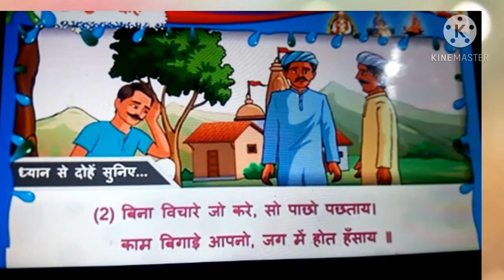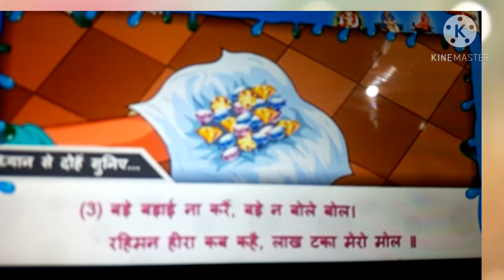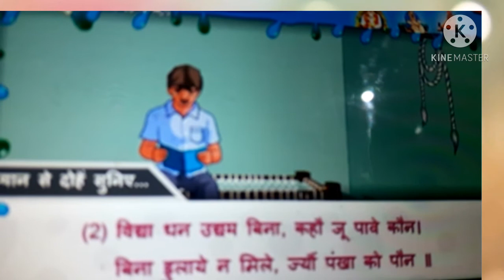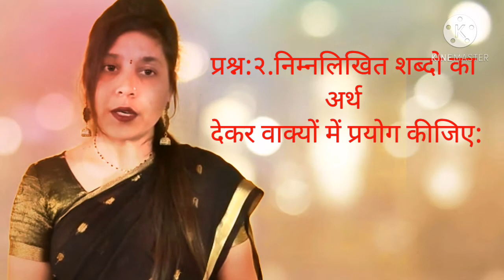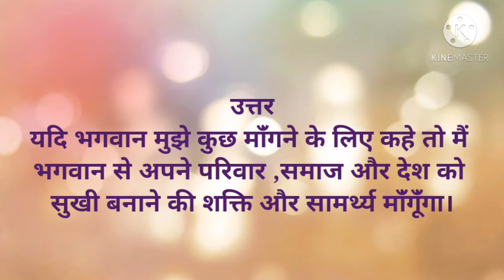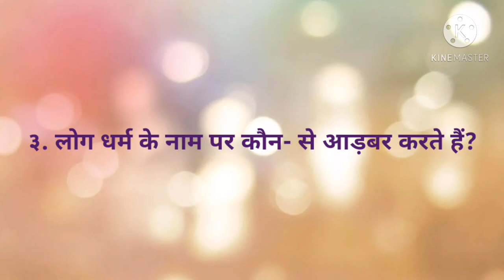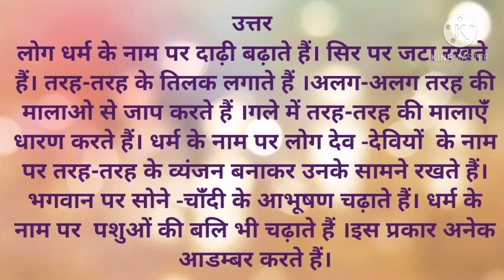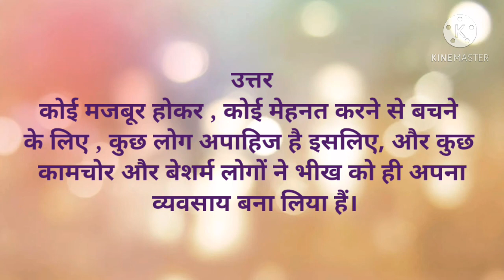Hindi std-8 sem-2 Lesson-5 दोहे (अभ्यास)